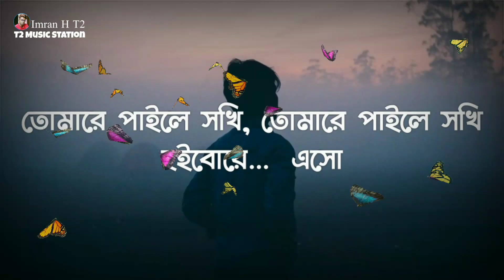RINGTONE - Cholona Hoi Udashi চলোনা হই উদাসী | SAMZ VAI OfficiaL RingTone | T2 | Bangla Sad Ringtone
Hope Our All Music Lovers Love This Song...♥

RINGTONE - Cholona Hoi Udashi (চলোনা হই উদাসী) | SAMZ VAI OfficiaL RingTone | T2 | Bangla Sad Ringtone 2020

Produced By - SAMZ VAI OFFICIAL
Presenting Bangla New Sad Song 2020

Song : Cholona Hoi Udashi (চলোনা হই উদাসী)
Singer : Shakib Ahmed (Samz Vai)
Lyrics & Tune : Samz Vai
Music / Mix Master : Avoid Samz
Music Label : Samz Vai Official

Video Credits
Edit / Color & Thumnail : T2
Composed : Imran H T2
Production : T2 Music Station™

Imran Hossain Titu
Founder OF T2 Music Station ChanneL
🇧🇩 ► ©T2 Music Station Production 2020